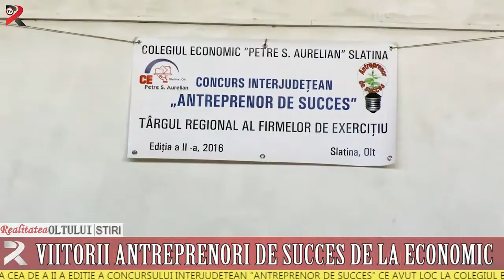Viitorii antreprenori de succes de la Economic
Elevii din patru județe au participat la cea de a II a ediție a Concursului Interjudețean “Antreprenor de succes” ce avut loc la Colegiul Economic ‘PS Aurelian”. Anul acesta au participat peste 70 de firme de exercițiu, unele și-au prezentat în mod direct ideile de afaceri, altele au trimis proiectele online.